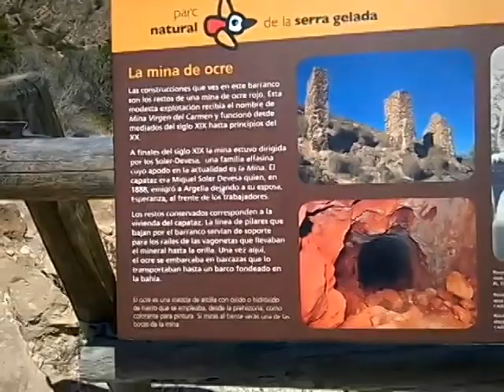La Mina de Ocre, el Albir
La Mina de Ocre, el Albir, municipio de Alfaz del Pi, Alicante, Spain.
SENDERISMO GREGORIO
♥ Parque Natural de Sierra Helada o Serra Gelada
♥ Hay que seguir el camino asfaltado de la Ruta del Faro del Albir, antes de llegar al faro, a la izquierda del camino, encontramos un sendero que baja.
♥ El sendero que indica Minas, está bajando hacia la línea de mar, tiene cierta dificultad. Aconsejamos sentido común en la bajada y os recomendamos llevar un calzado apropiado para las rocas.

Música: Dixie Outlandish (Sting) - John Deley and the 41 Players

♥♥♥ ¡Hasta lueguito GREGORIOS! ♥♥♥